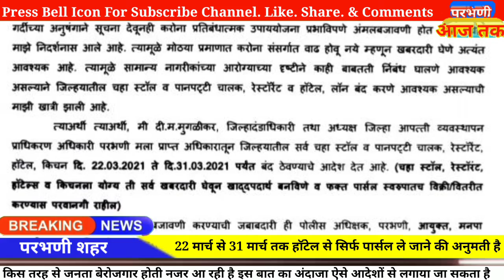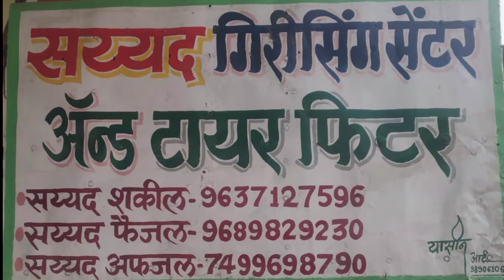22 March से 31 March तक हाॅटेल पान शाॅप.kichen बंद हाॅटेल से पार्सल की अनुमती जिल्हाधिकारी परभणी